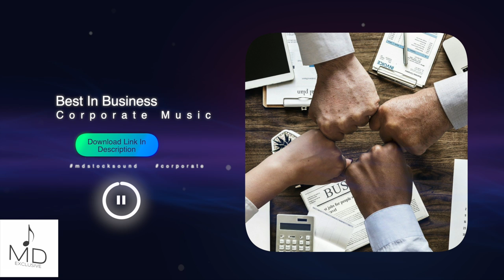Corporate Background Music | Best In Business | MDStockSound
👍 Please READ!
 1. If you DO NOT NEED to monetize your video with this music:

● Copy & Paste:

Music Info: .
Song: Best In Business (Corporate Background Music)

► Here you can find:
Background Music,
Instrumental Music,